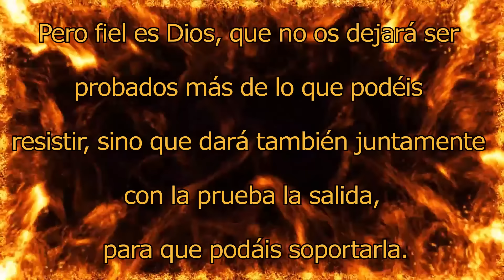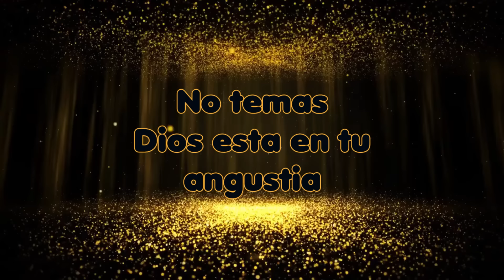EN MEDIO DEL HORNO ENRIQUE DE TARANCON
esta semana os dejo una alabanza donde en este tiempo me ha hecho mucho bien por que en medio de la dificultad e aprendido a adorar al señor espero que os haga bien al igual que ami me a hecho.